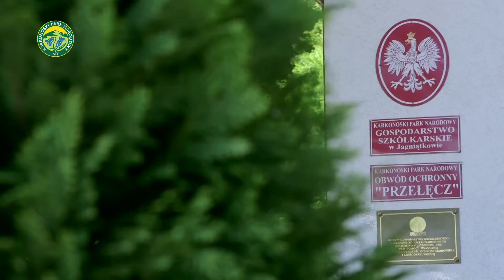Żywy Bank Genów Karkonoskiego Parku Narodowego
Żywy Bank Genów Karkonoskiego Parku Narodowego, to miejsce w którym specjaliści ratują cenne gatunki roślin. Aż trudno uwierzyć, że w Karkonoszach są rośliny występujące w ledwie kilku egzemplarzach.